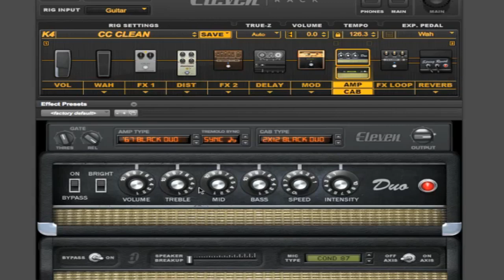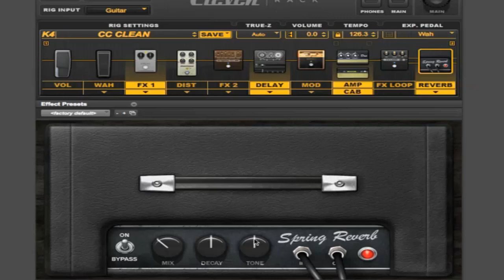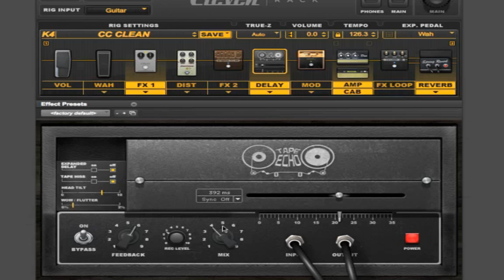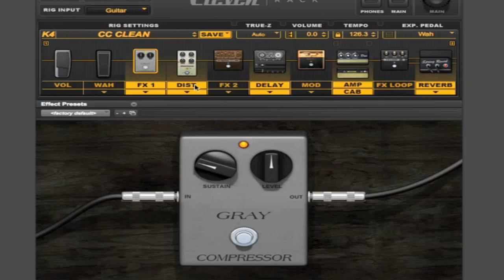How to Use the Avid Eleven Rack - #8 Twin Tone - Guitar Effects Tutorial